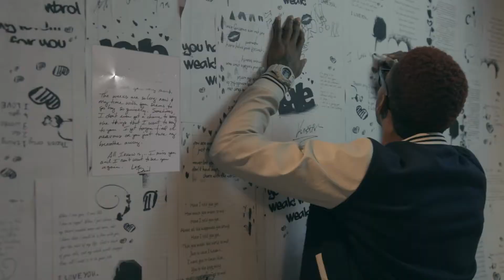Konshens - Weak {Official HD Music Video} May 2013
Artist: Konshens
Title: You Have Me Weak {For You}
Produced By: DownSound Records.
Dir: RD Studios.